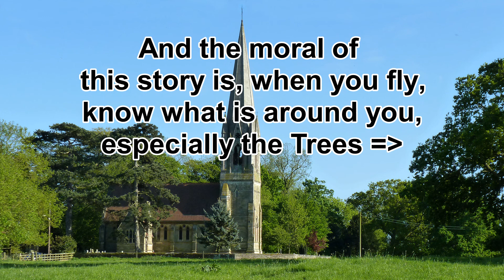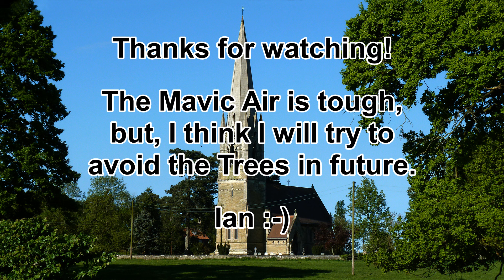Mavic Air crashes through a Tree - 14th May, 2018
As you will see, in this video, the Mavic Air is pretty tough & resilient; and even when I panic, and grab a whole lot of throttle,  it manages to get itself out of a very tricky situation.

Just in case you are interested, the Church is St Leonard's, Scorborough, for which there is a 'better' (well, less eventful) video

Ian :-)